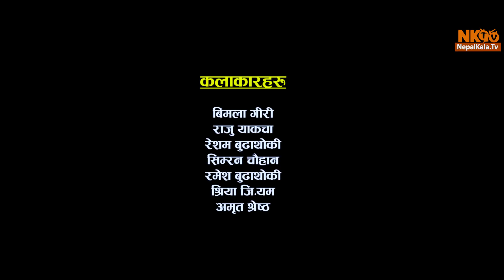HONEY | Episode 3 - Comedy Web Series | NK TV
CAST OF HONEY

Bimala Giri
Raju Yakacha
Resham Budhathoki
Simran Chauhan
Ramesh Budhathoki
Shreya G M
Amrit Shrestha

CREW OF  HONEY

Produced by: NK TV
Written by: Resham Budhathoki
Episode Directors: Resham Budhathoki
Cinematography: Nabaraj Khadka
Editor: Uddipdhoj Thapa
Makeup : sushm Bhujel